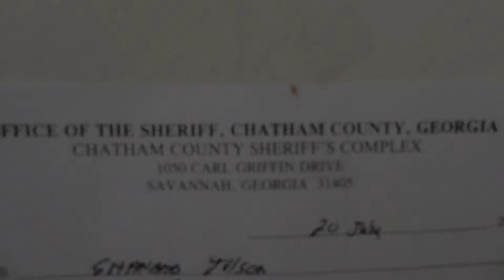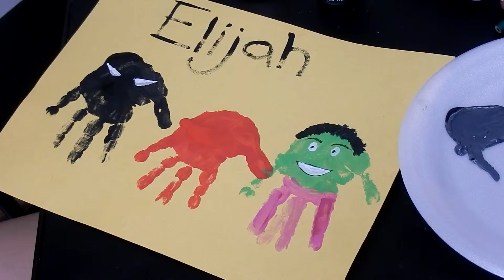Hero Art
Hope you enjoy a peek into our lives with kids to entertain and finding time for ourselves, so like and enjoy.